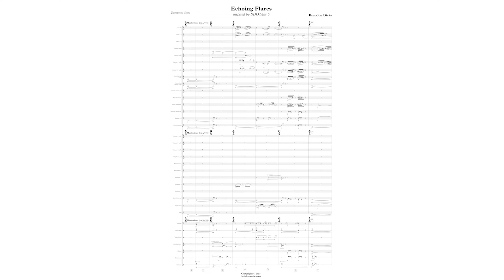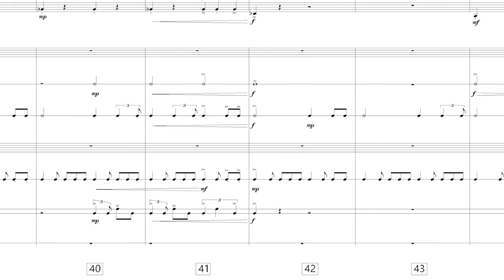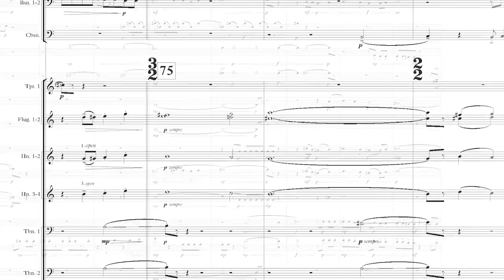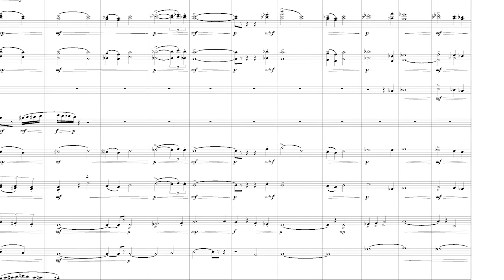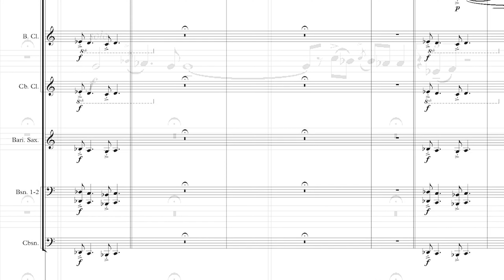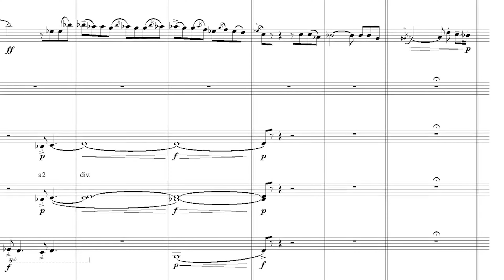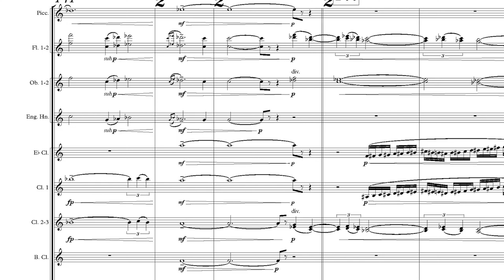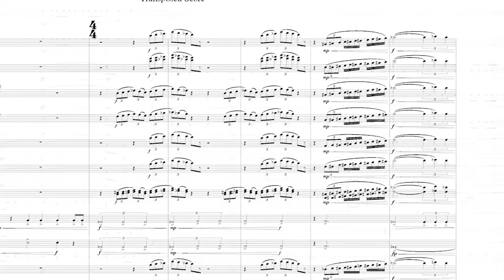Echoing Flares for Wind Ensemble | Score Video [with Sheet Music]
A new composition for Wind Ensemble based on Nasa's video of the sun SDO: Year 5. Find more information about the piece here:

Program Notes:
Echoing Flares takes inspiration from Nasa's time-lapsed video "SDO: Year 5". The video showcases how our massive sun changes over a years’ time. Instead of its enormous size, the video focuses on the solar flares that emerge out of it. These flares expand, explode, ooze, shimmer and spiral out of the sun. These expressive gestures establish the main material for the composition. Rhythmic values are stretched throughout the piece to get the sense of expansion. Explosions come from many percussive impacts that strike in unexpected places. The oozing is shown from many trombone glissandos and sliding elements throughout the work. Many different mutes in the brass, such as the harmon mute, and colorful percussion instruments, such as bowed crotales, show the shimmering through the ensemble. The woodwinds perform fast circling passages resulting in a spiraling effect. All these elements react to each other to create an overwhelming colorful image of the sun with a wind ensemble.